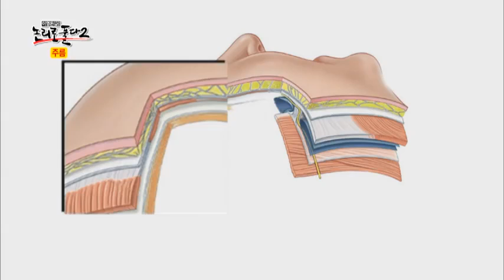주름 없애는 '안면거상술' 수술 장면_채널A_이영돈PD,논리로풀다S2 16회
[이영돈PD,논리로풀다S2] 2013/09/08 방송 16회 # 주름

◎ 먹는게 좋은가 바르는게 좋은가, 콜라겐의 비밀
주름이 생기는 이유는 피부 진피층 내 콜라겐의 감소 때문. 그렇다면 부족한 콜라겐을 보충해 줄 수 있는 방법에는 어떤 것들이 있을까? 콜라겐이 들어있는 음식들 혹은 콜라겐을 직접 섭취하는 것이 콜라겐 생성에 정말 도움이 되는 것일까?